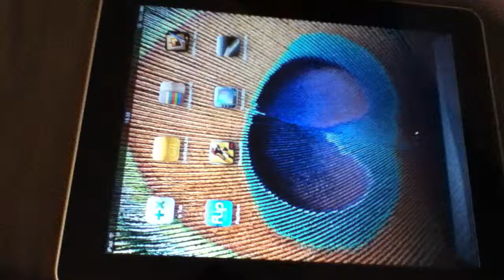Domino Affect - On Tha IPad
It Just A Little Game Test Thing? :)